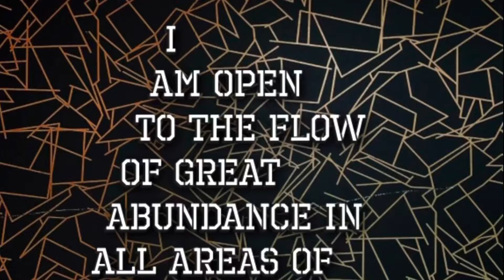Snipits how to Reprogram Your Mind